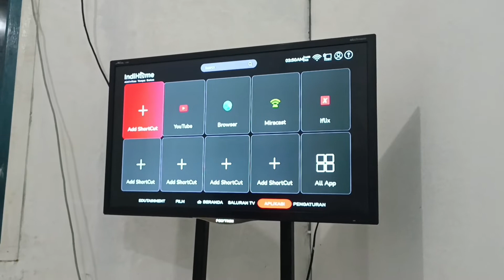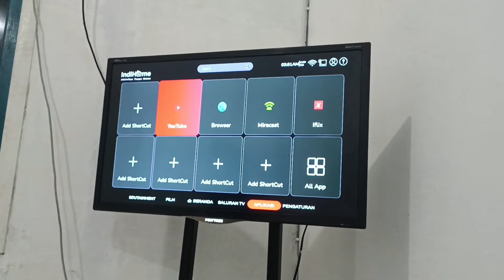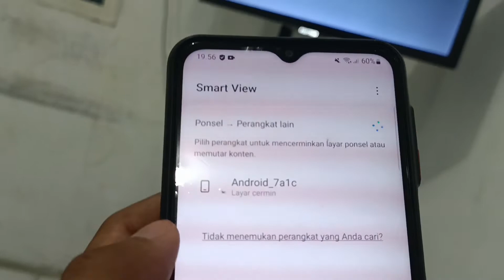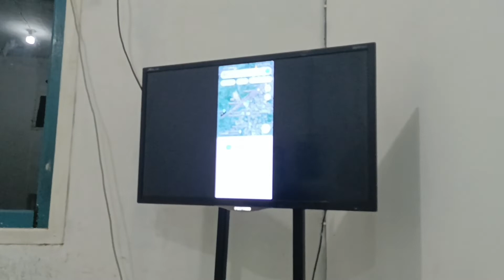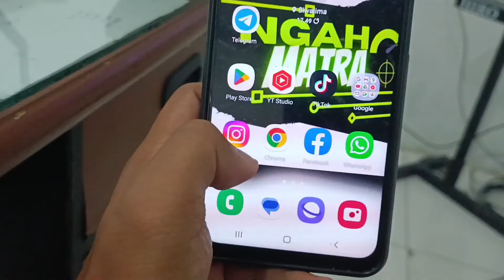Hubungkan Layar HP ke TV dengan STB Indihome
melakukan metode miracast android kelayar tv